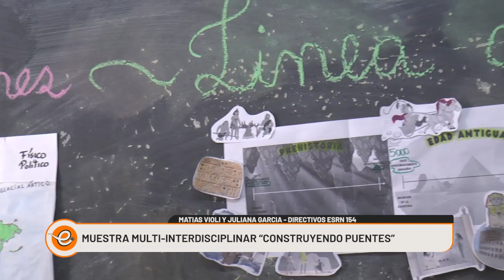MUESTRA MULTI INTERDICIPLINAR CONSTRUYENDO PUENTES EN LA ESRN 154